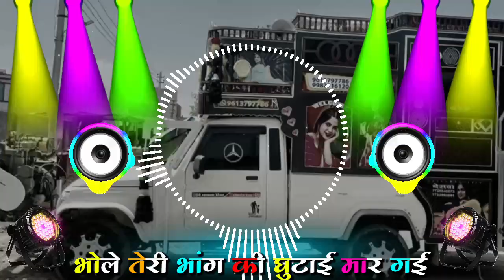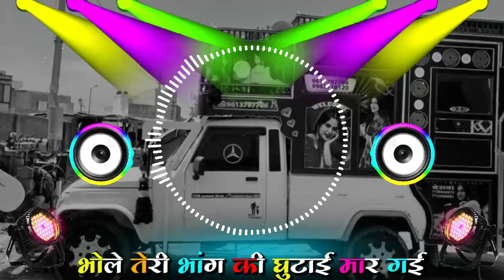भोले तेरी भांग की घुटाई मार गई💥Bhole Teri Bhang Ki Ghutai Mar Gi Dj Remix !! Hard Bass Mix Song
👉Dᴊ RᴇMɪX SᴏNɢ WʜᴀTsAᴘᴘ GʀᴏᴜP🫵